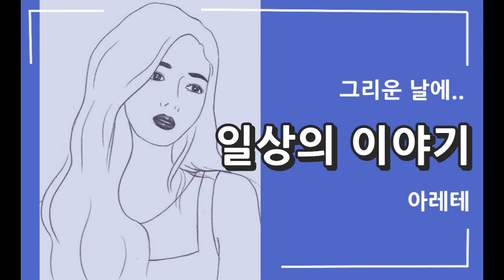일상의 이야기 - 그리운 날에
일상의 이약기
그리운 날에

우리를 사랑하시되 끝까지 사랑하시는 주님께서 저희 아빠에게믿음을 주시고 그 소망을 알게 하시고 주님 품으로 이끄신 날입니다.
7년 이라는 시간은 흘렀지만 이별은 여전히 마음을 먹먹하게 합니다.
그럼에도 미소지을 수 있는 것은 다시 만날 소망이 있기 때문입니다.
이 소망으로 살게 하시는 주님께 감사드립니다.❤❤❤